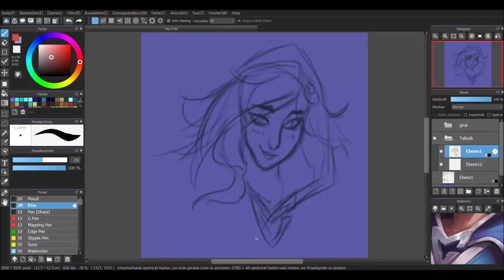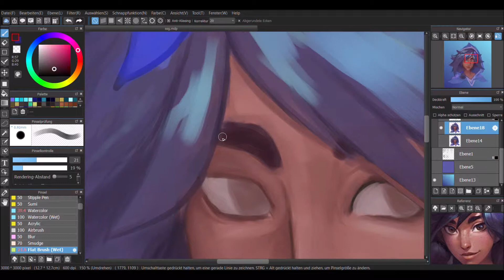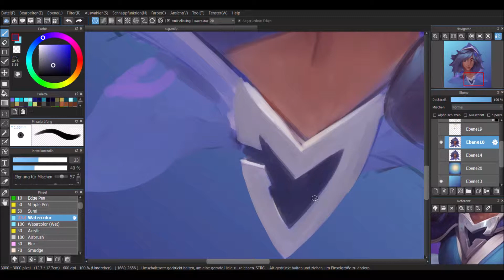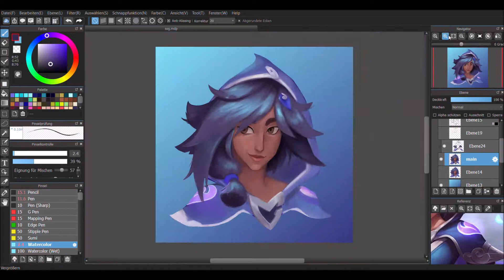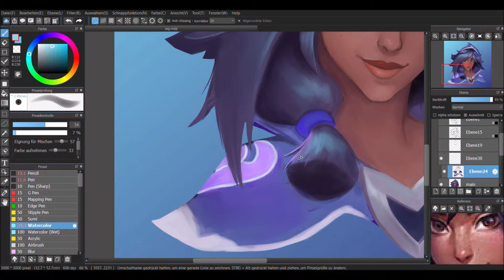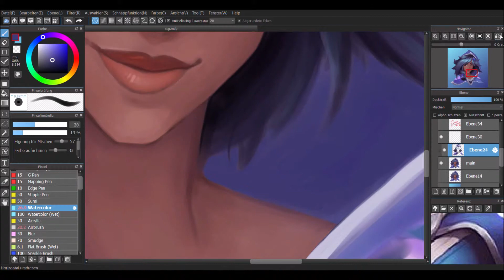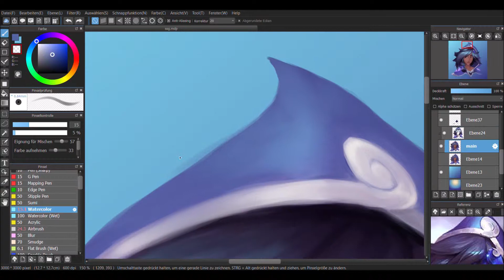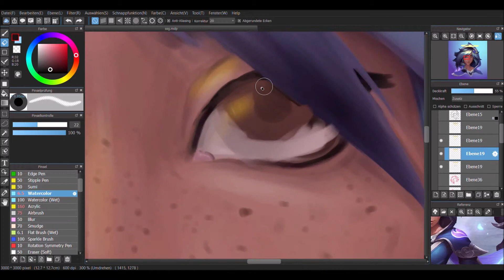[SSG] Samsung Galaxy Taliyah Speedpaint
And here is Taliyah's portrait! Sorry that it took so long ^^
Next one will be Rakan!
I'll probably adjust the crown later on and off recording.

Total time: 7h53min 41,26 sec ??